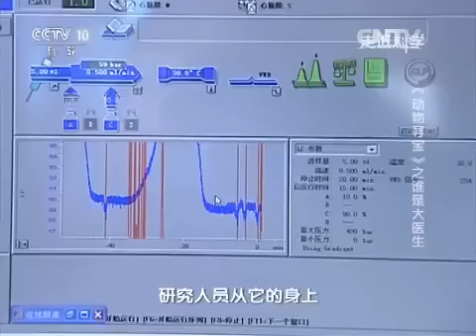20151222 走近科学 动物寻宝谁是大医生